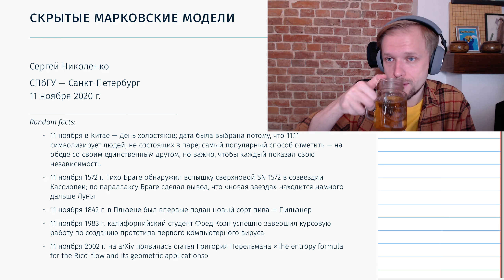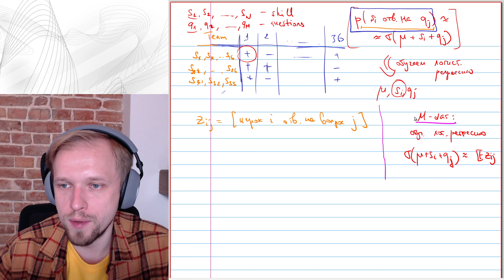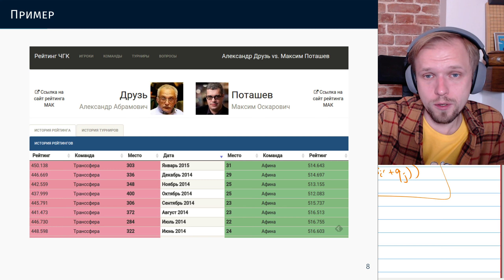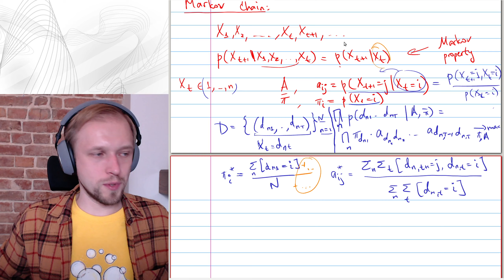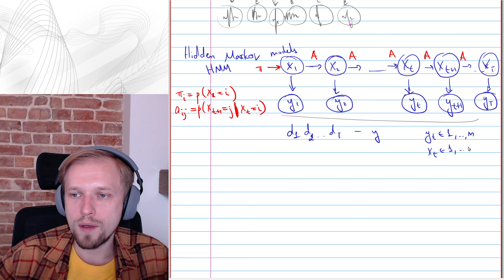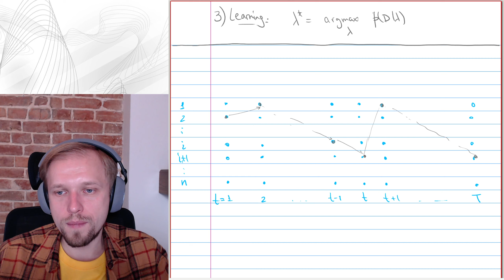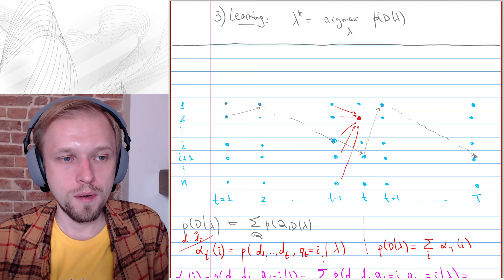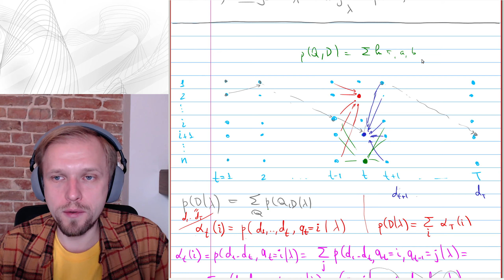СПбГУ -- 2020.11.11 -- Рейтинг ЧГК, начало HMM